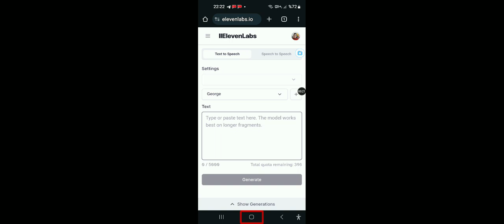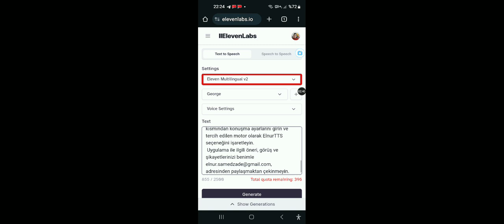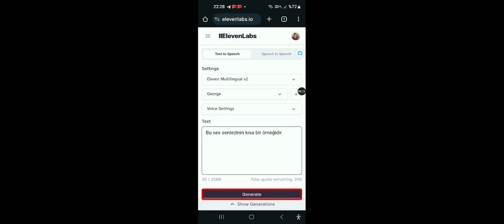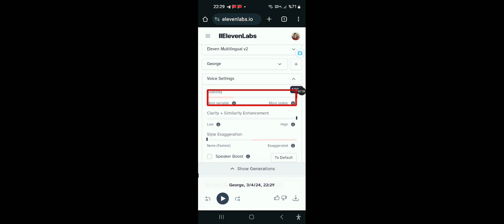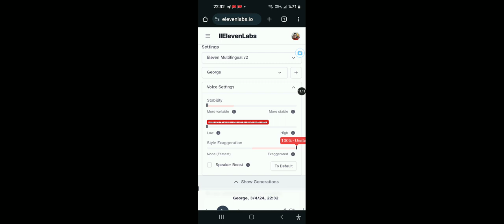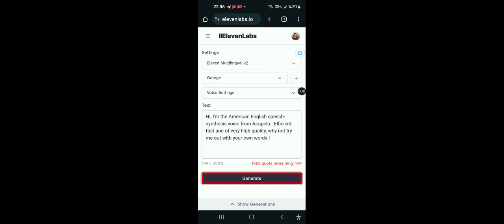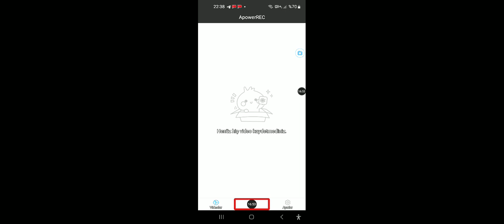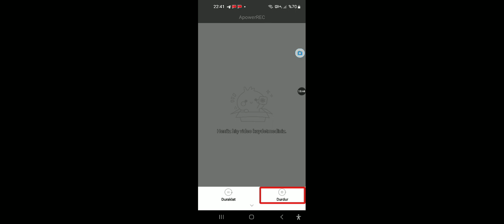SİTE'Sİ -—– ELEVENLABS iO ... ○●□■♠︎★♤♥︎☆♡◆▪︎◇♣︎♧ kayıt OLMANIZ gerekli...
Keyifli
Kullanımlar...